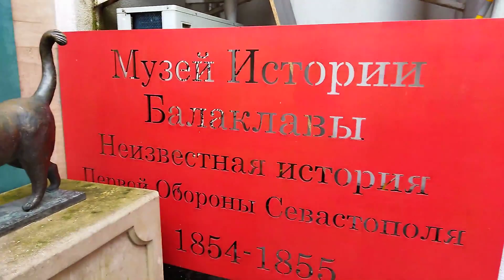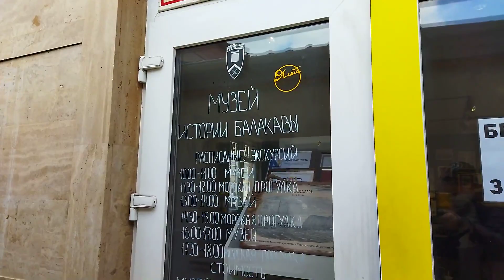Балаклава.Как можно купить рыбку.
Вот так в Балаклаве покупаем рыбку.